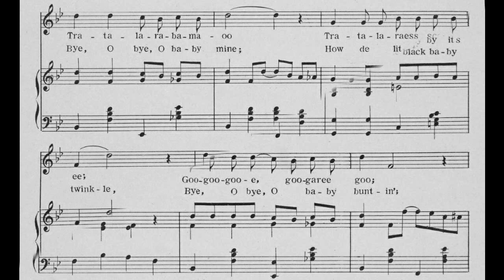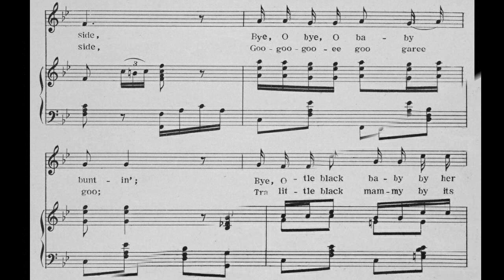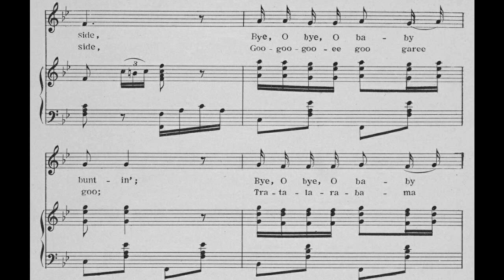Little Black Baby (1903)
Ragtime music from the progressive era.

1. Little black baby on de sheepskin
Little black mammy by its side
What says dis little black baby
To little black mammy by its side?
"Goo-goo-goo-e, goo-garee goo
Tra-ta-la-ra-ba-ma-oo
Tra-ta-la-raess scaree-ee
Gree goo ta-ma-la-ra-mee"

Chorus:
Little black mammy on de milk stool
Little black baby by her side
What says dis little black mammy
To little black baby by her side?
"Bye, O bye, O baby buntin'
Bye, O bye, O baby mine
How de little eyes do twinkle
How de twinkle eyes do shine

2. All de gold in all de maountain
All de diamon's in de worl'
Couldn't buy from dis ole mammy
Her own dear little black baby girl

Chorus:
Little black baby on de sheepskin
"Goo-goo-goo-ee goo garee goo
Tra-ta-la-ra-ba-ma-oo
Tra-ta-la-roess scarree-ee
Gree-oo-ta-ma-la-ra-mee"

words by Louise Armstrong Bristol
published by Success Music Company, Chicago

sheet music found at Library of Congress online
midi notes sequenced by Fred Feild